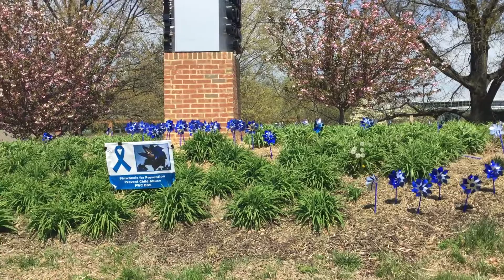Prince William plants “pinwheel garden” for Child Abuse Prevention Month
Prince William County elected officials and employees gathered to recognize Child Abuse Prevention Month at the McCourt building in Woodbridge.

More than a dozen individuals came out to the ceremony, where pinwheels were planted in a “pinwheel garden” in front of the Prince William County government sign on Old Bridge Road.

“Today we are planting a garden of pinwheels, as we celebrate prevention efforts in our community and to reinforce the importance of individuals and communities working together to keep kids safe and families healthy,” said Brentsville Supervisor Jeanine Lawson.

Each year the Child Protective Services department plants the “pinwheel garden”.

“Pinwheels remind us of the importance of a healthy child development, and have been established as the national symbol for child abuse prevention. They serve as a visual reminder that all children deserve an equal opportunity for a healthy, happy, and carefree childhood,” said Lawson.